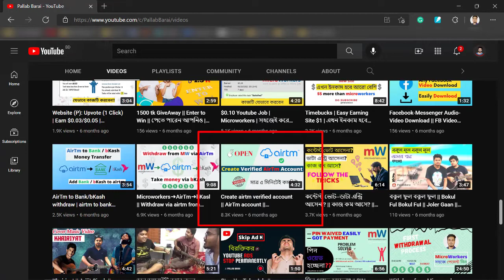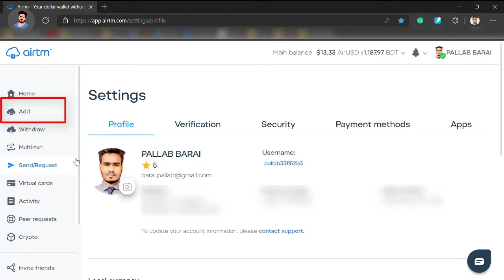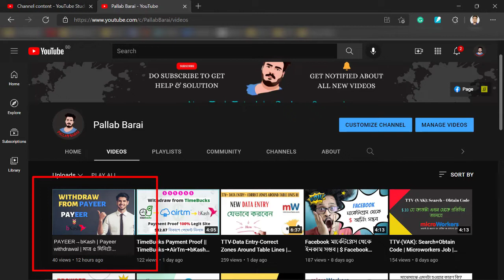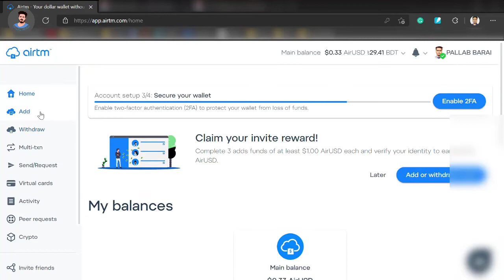নিরাপদে $ ক্রয়-বিক্রয় করুন বিকাশ দিয়ে | Dollar Buy Sell | মাত্র ৫ মিনিটে $ ক্রয়-বিক্রয়